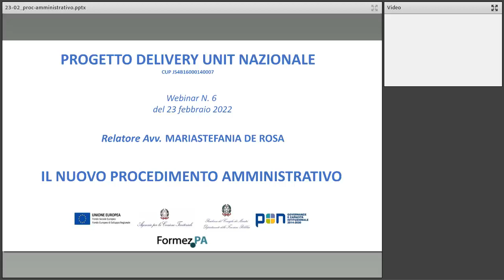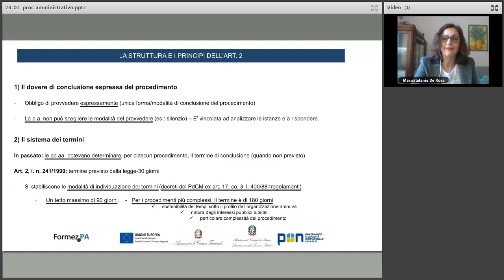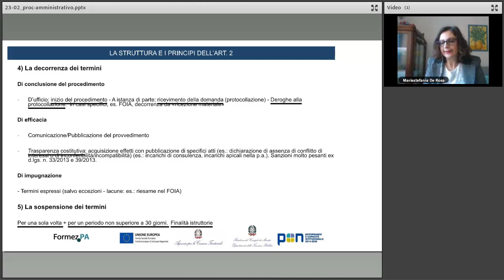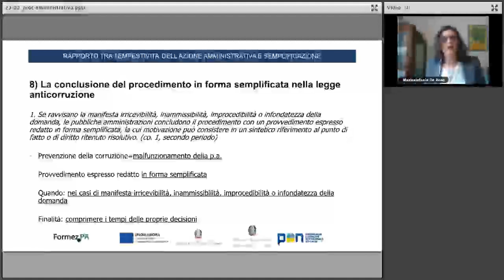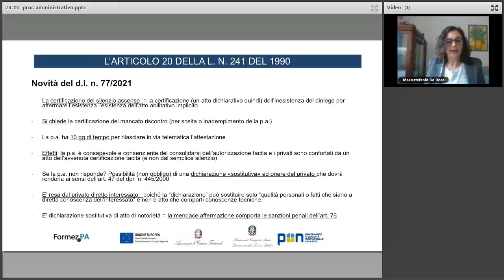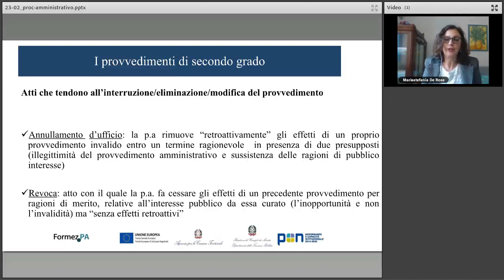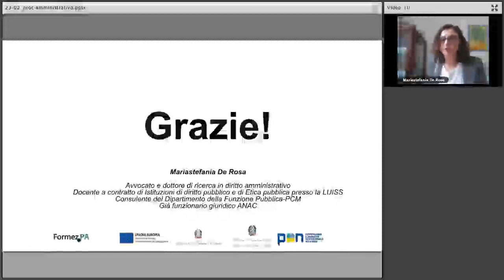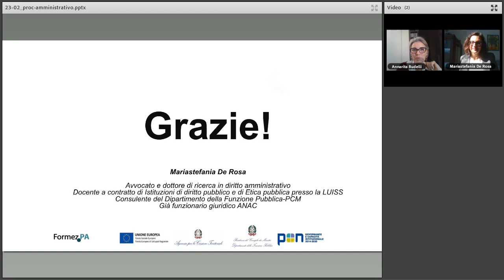Le ultime novità sui termini del procedimento amministrativo (23/02/2022)